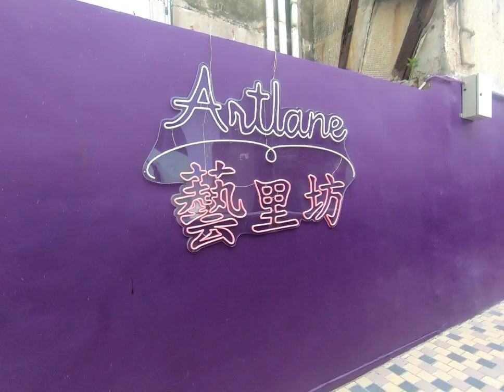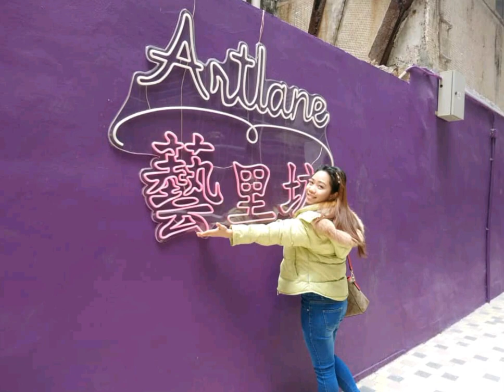ARTLANE HONGKONG | Maricel Bocatot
Many big cities in the world have their arty district: New York, London, Seoul, Rio, Miami … and Hong Kong is today joining the list with the launch of ARTLANE, an exciting arty urban project initiated by Henderson Land (property development and land management).

Wondering where to head to for discovering the murals which have been completed already and makes the first largest mural village in Hong Kong (not to mention a very Instagram friendly neighbourhood)? Well good news is you won’t even have to leave the island! ARTLANE is located in the western district between Queen’s Road West and Des Voeux Road West (SYP), an area where you can find traces of Hong Kong’s history and culture everywhere: Chinese temples standing next to Western-style churches, dried seafood shops, local eateries running alongside hipster coffee shops, at galleries ...